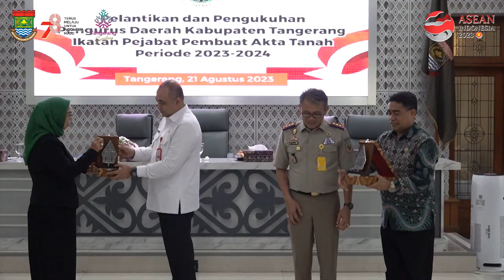Bupati Zaki Minta Pengurus IPPAT Kabupaten Tangerang Kolaboratif dan Responsif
TANGERANG - Bupati Tangerang Ahmed Zaki Iskandar berharap Ikatan Pejabat Pembuat Akta Tanah (IPPAT) Kabupaten Tangerang lebih kolaboratif dan responsif dalam rangka memberikan pelayanan kepada masyarakat.

"Lebih kolaboratif bersama Bapenda Kabupaten Tangerang untuk lebih baik lagi ke depannya dalam rangka memberikan pelayanan kepada masyarakat," ungkap Bupati Zaki saat menghadiri pelantikan dan pengukuhan pengurus daerah Ikatan Pejabat Pembuat Akta Tanah (IPPAT) Kabupaten Tangerang periode 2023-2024 di Aula Pendopo Bupati Tangerang Ki Samaun Kota Tangerang, Senin (21/8/23).

Dia berharap IPPAT Kabupaten Tangerang lebih kolaboratif bersama pemerintah dan responsif terhadap saran dan kritikan.  Bupati Zaki mengapresiasi kolaborasi, komunikasi dan koordinasi yang telah dilakukan oleh Bapenda bersama IPPAT selama ini. Dia berharap semoga komunikasi dan kolaborasi tersebut bisa ditingkatkan dan dijaga secara berkelanjutan khususnya dalam rangka meningkatkan kedisiplinan para wajib pajak untuk menunaikan kewajibannya.

"Tentunya kami juga mengajak kepada seluruh notaris dan IPPAT Kabupaten Tangerang untuk senantiasa mengingatkan kepada para wajib pajak dalam rangka tertib administrasi perpajakan PBB terutama BPHTB," pintanya.

Sementara itu, Kepala Bapenda Kabupaten Tangerang Selamet Budi Mulyanto berharap  pengurus IPPT yang baru saja dilantik bisa terus bersinergi dan berkolaborasi dengan Bapenda Kabupaten Tangerang sesuai dengan harap Bupati Tangerang sehingga bisa meningkatkan sektor pendapatan daerah dari sektor pajak BPHTB.

"Semoga pengurus IPPAT yang baru saja dikukuhkan bisa terus menjalin koordinasi dan komunikasi dengan kita Bapenda Kabupaten Tangerang untuk meningkatkan sektor pendapatan daerah khususnya dari BPHTB," tutur Selamet Budi.

Ketua IPPAT Kabupaten Tangerang yang baru dilantik, Dyah Dwiyanto Prihatingtyas, bangga dan terharu karena baru pertama kali pelantikan pengurus IPPAT bisa dilaksanakan di pendopo dan disaksikan langsung oleh Bupati Tangerang. Menurut dia, hal tersebut merupakan suatu bukti bahwa hubungan IPPAT dengan pemerintah Kabupaten Tangerang sangat baik.

"Kehadiran kami sebagai PPAT tidak hanya membantu masyarakat saja tapi kami turut membantu dalam proses pembangunan di Kabupaten Tangerang, yaitu dengan capaian pemasukan BPHTB setiap adanya transaksi jual beli tanah. Oleh karena itu apresiasi pemerintah daerah kepada kami ini merupakan sebuah kebanggaan," tandasnya.

Dia dan seluruh jajaran IPPAT Kabupaten Tangerang berjanji akan terus meningkatkan komunikasi dan kolaborasi dengan Pemkab Tangerang khususnya Bapenda untuk lebih baik lagi kedepannya.